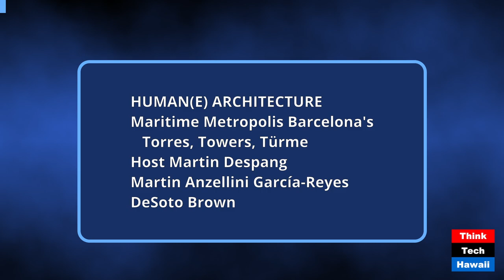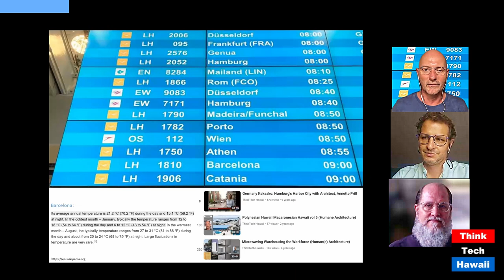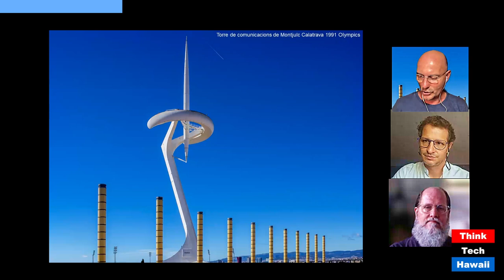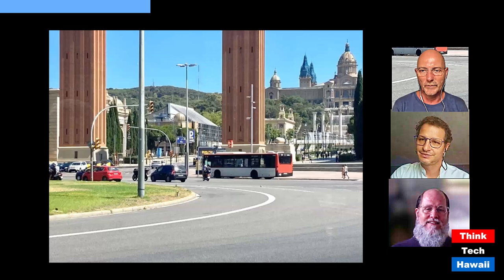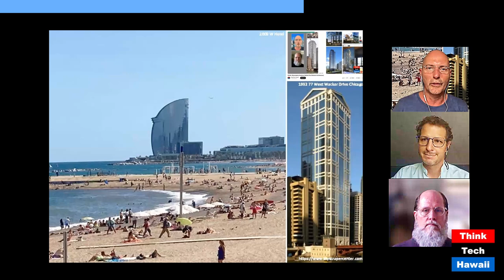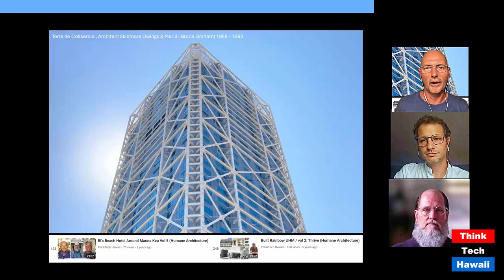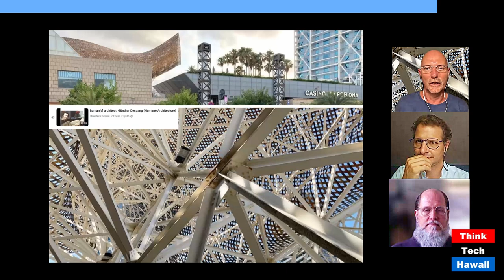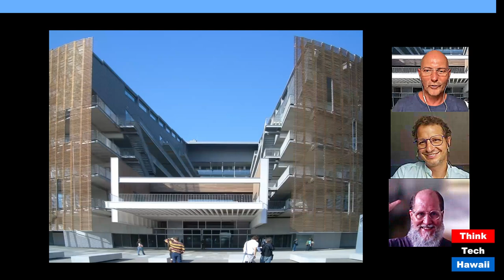Maritime Metropolis Barcelona's Torres, Towers, Türme (Human(e) Architecture)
Maritime Metropolis Barcelona's Torres, Towers, Türme; Honolulu’s Potential to Learn from Barcelona’s Gone Vertical (Humane Architecture). The host for this show was Martin Despang.  The guests were DeSoto Brown and Martin Anzellini García-Reyes.

The discussion was: Honolulu and Barcelona are both martime metropolises with many more similarities particulary exploding cost of living under not unsimilar climatically privileged circumstances. While Honolulu had not built tall before Aloha tower as its first highrise far into the beginning of the 20th century Barcelona has a thousand-year tradition building tall. The show shares the related observations by Martin Anzellini in Barcelona in 2008 and Martin Despang in 2021. Given the increasingly generic fossil formalist design of high-rises in Honolulu this show’s mission is to look above and beyond its too often limited horizon and Barcelona is an related exquisite example to take us to.

The takeaway was: While Barcelona has way fewer high-rises particularly the ones from recent times are climatically and culturally way more sophisticated so that Honolulu can literally and figuratively learn much from them.